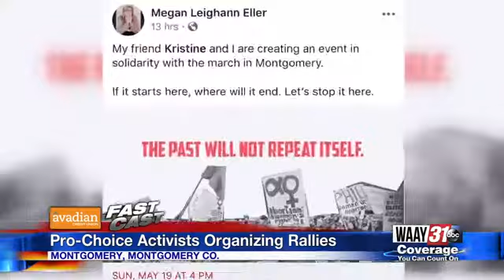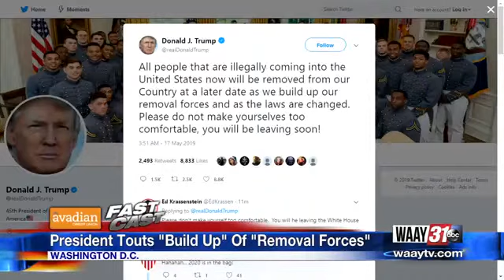Friday Fast Cast